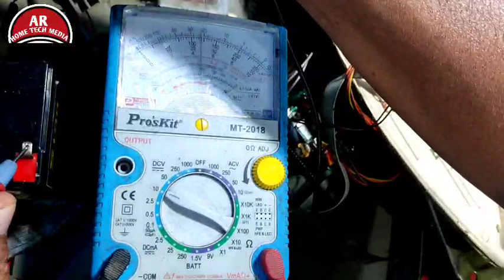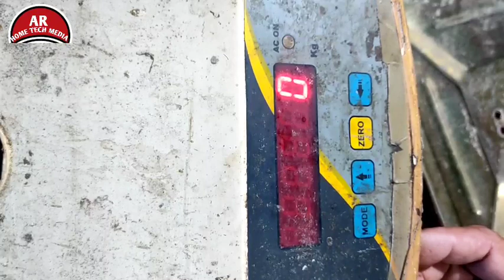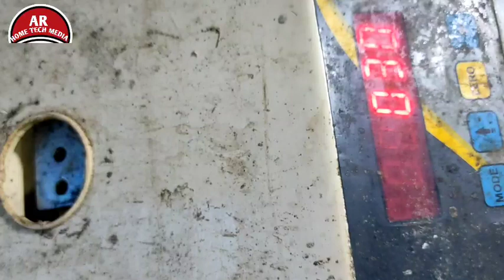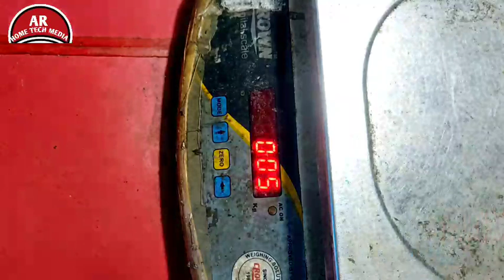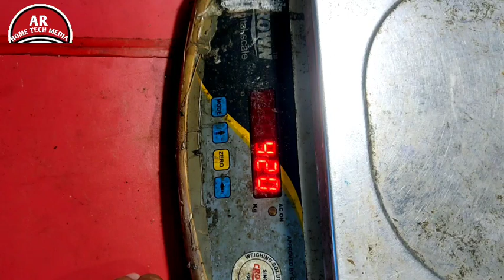How to repair digital scale/weight scale repairing/arhometechmedia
AR home tech media
How to repair digital scale

പ്രസംഗവുമായി ബന്ധപ്പെട്ട വീഡിയോകൾക്ക് ഈ ചാനൽ സന്ദർശിക്കുക.

how to replace mixie switch

how to repair iron box

how to repair radio

how to repair fan

how to repair emergency light